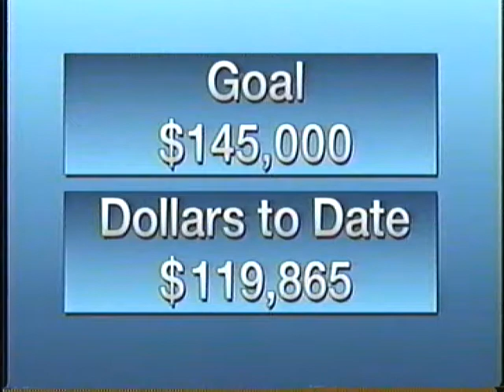WDCN Jay Phelps and Katie Haas 8-26-1996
Jay Phelps and Katie Haas begging for dollars on WDCN-TV, Nashville on 8/26/1996.